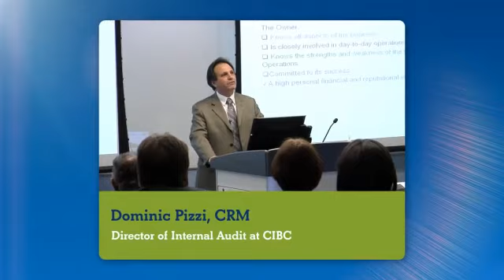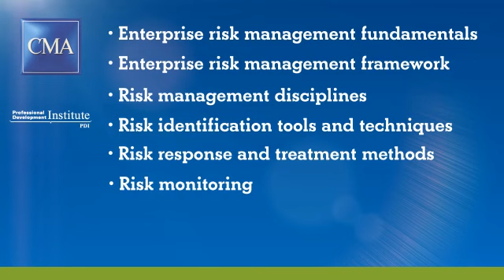PDI - Enterprise Risk Management Fundamentals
This 5-day program features lectures and interactive case studies that provide a preparatory focus on risk management, including risk identification, assessment, response, and monitoring.